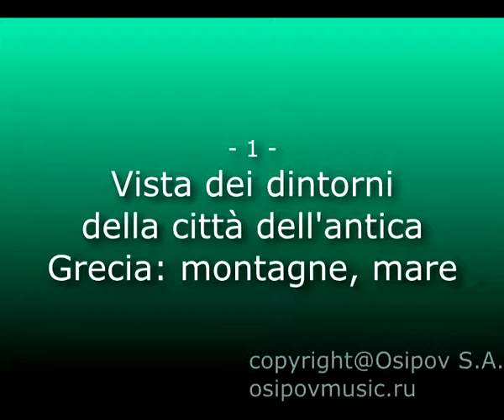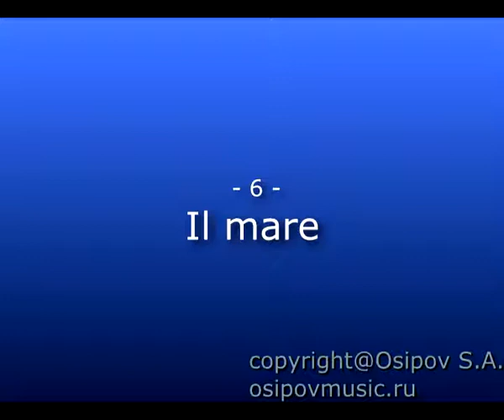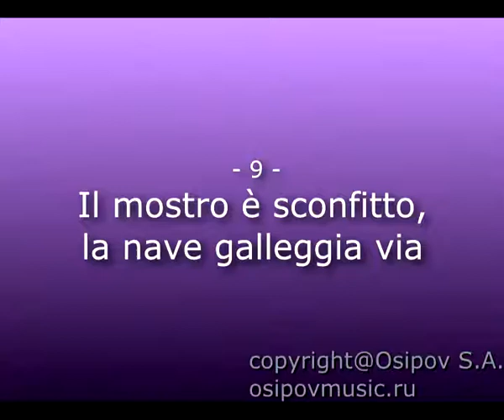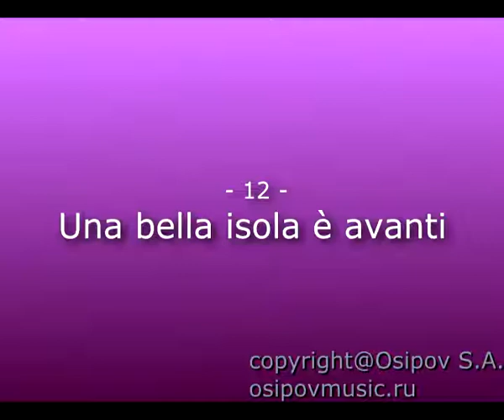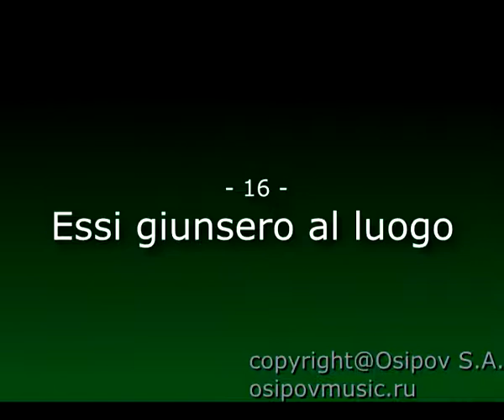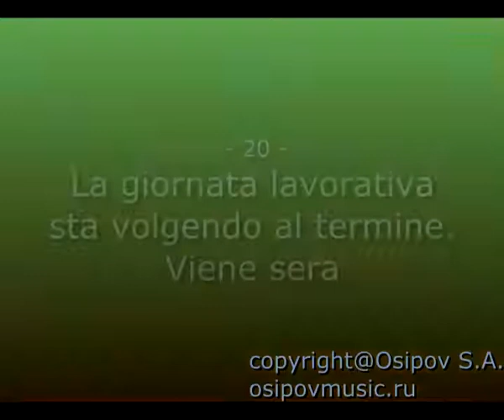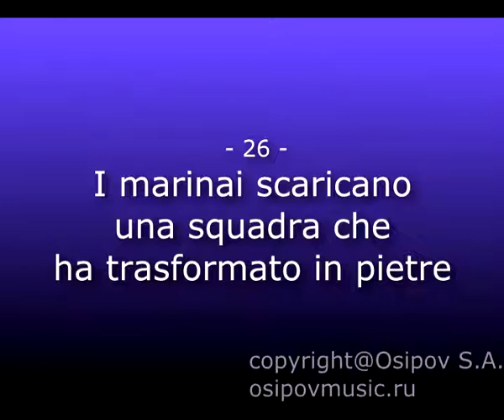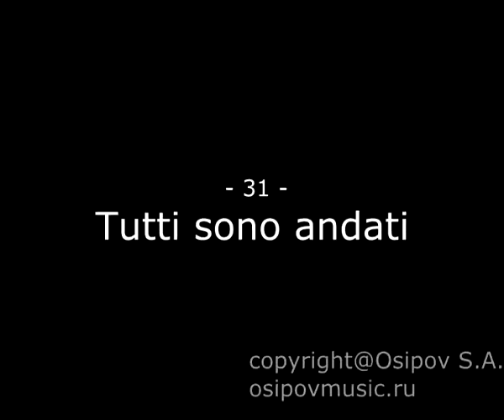Il poema musicale "Grecia" - Osipov S.A. - Musica strumentale, musica elettronica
Musica di Osipov Sergey Alexandrovich.
Composizione del programma orchestrale.
Il video è un testo che spiega la musica. Per rendere più semplice notare la modifica del testo, il colore dello sfondo cambia simultaneamente.
Questa composizione serve per familiarizzare con il lavoro del compositore russo Osipov SA.
Il resto della musica di Osipov è su e una piccola parte su questo canale su youtube.